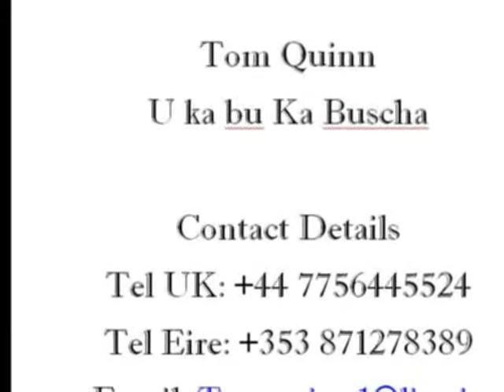Tom Quinn - U ka bu Ka Buscha